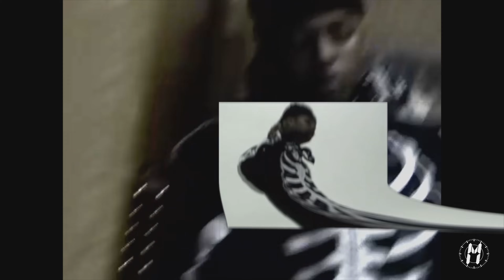[FREE] 💫 SOFAYGO X KEN CAR$ON TYPE BEAT 'NEON' | 2022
FREE FOR NON PROFIT ONLY, credit me in the title when you use it (@prod.bylV).

[FREE] 💫 SOFAYGO X KEN CAR$ON TYPE BEAT 'NEON' | 2022 ( @ProdbylV  x @themekaib)
(146bpm F minor)